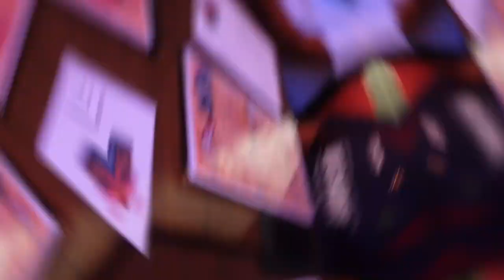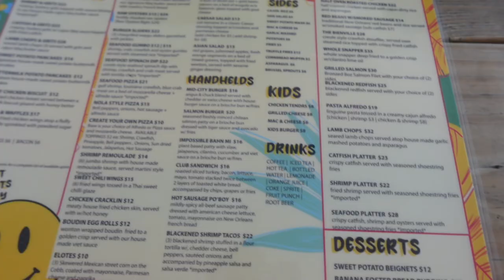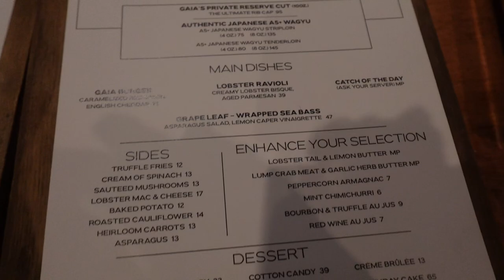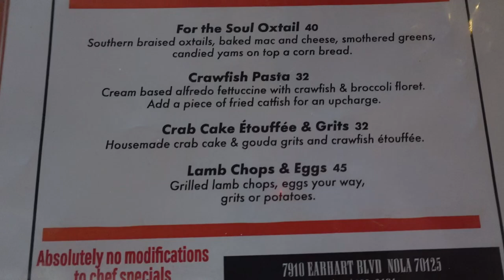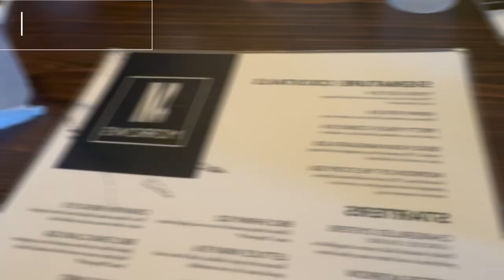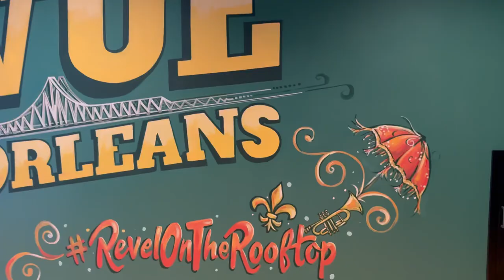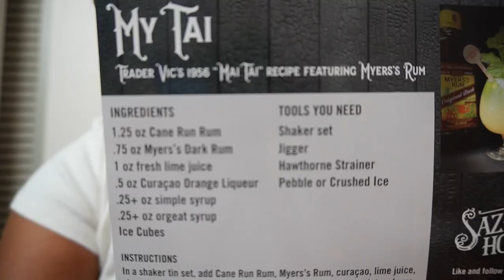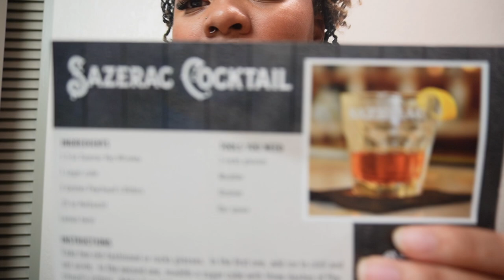36 HOURS IN NEW ORLEANS | 24TH BIRTHDAY VLOG!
Whew this trip was CRAZY!  This was my first time in Nola and it did not disappoint! Can't wait for my next destination!